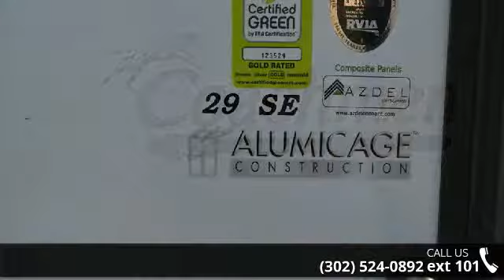2015 Coachmen Freedom Express SE 29BH - Delmarva RV Cente...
For Sale in Milford, DE 19963

2015 Freedom Express by Coachmen Model 29SE Travel Trailer. OK...This is a UNIQUE OPPORTUNITY!!! This is a Special Edition Freedom Express travel trailer that is only going to be offered for a limited time. Coachmen has built these units to absolutely crush the competition by offering them at an incredibly discounted price for a very limited time. MSRP on this trailer is $30,662.00. It is extremely well equipped with options like ducted ac, awning, fiberglass sidewalls, microwave, full oven, am/fm/cd, stabilizer jacks, and MUCH MORE. The unit has a large slide out that houses a large U-shaped dinette and the sofa. It has a front walk around queen bed. There is a nice sized bathroom with a full shower and skylight. In the rear of the unit there is a bunk area with four bunks for the kids!!! This trailer sleeps 10 people!!! NOW FOR THE BEST PART!!! We have been authorized to sell these trailers for $19,949.00!!!